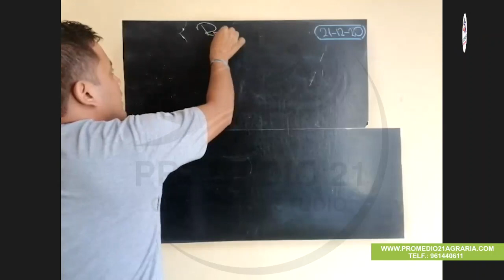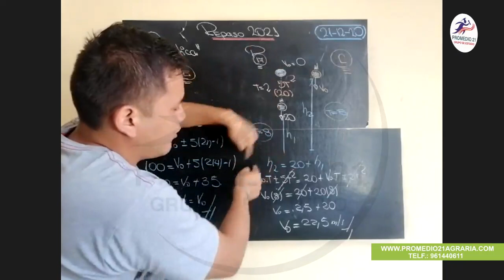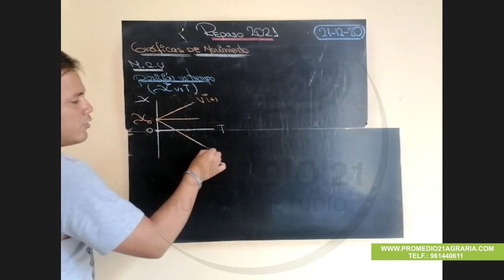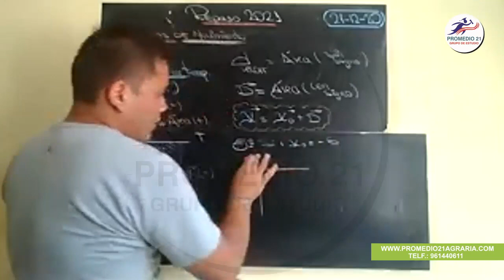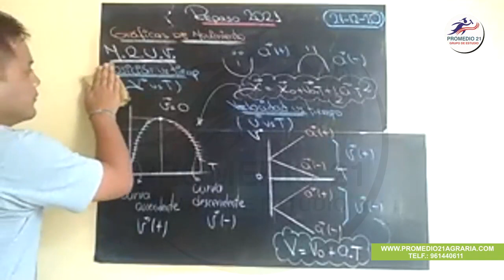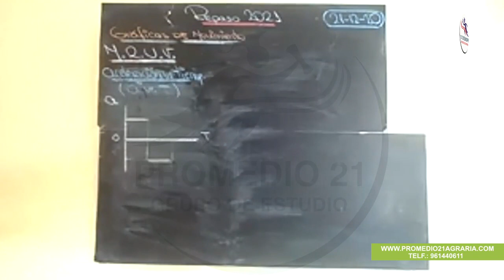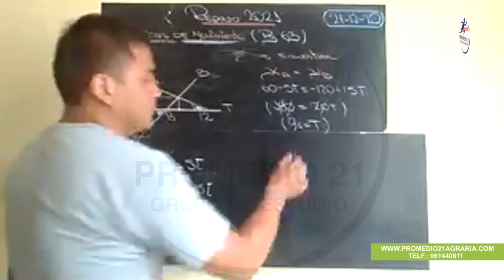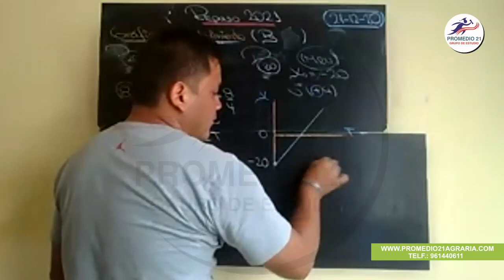Física Agraria Guty (21-12-2020)